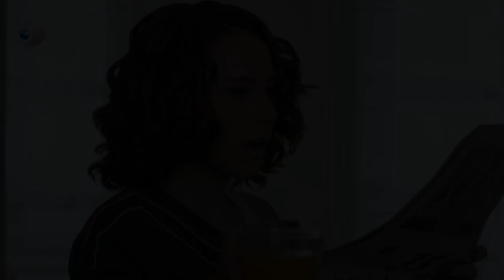Irmak, Deniz'e Bildiklerini Anlattı! - Merhamet 5. Bölüm